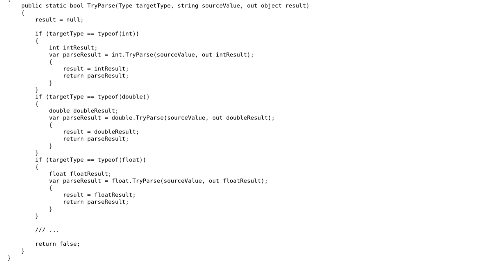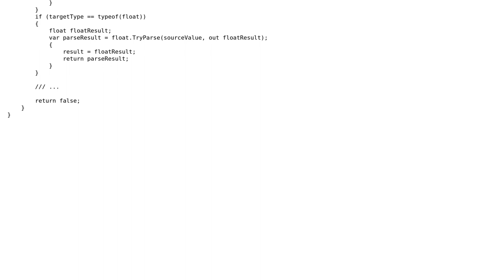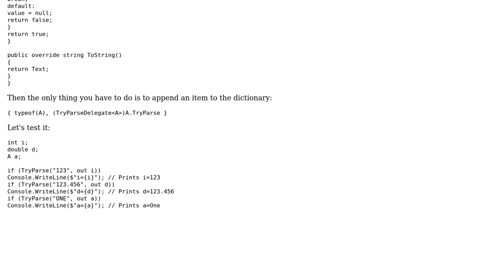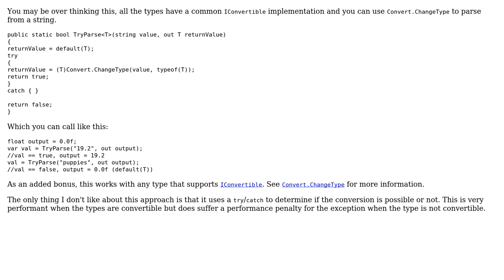Code Review: Parse a specified arithmetic type from string (2 Solutions!!)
Code Review: Parse a specified arithmetic type from string

With thanks & praise to God, and with thanks to the many people who have made this project possible! | Content (except music & images) licensed under CC BY-SA | Music | Images & others | With thanks to user Toby Speight user SuperJMN user Ron Beyer user Dmitry and the Stack Exchange Network Trademarks are property of their respective owners. You are responsible for your own actions.